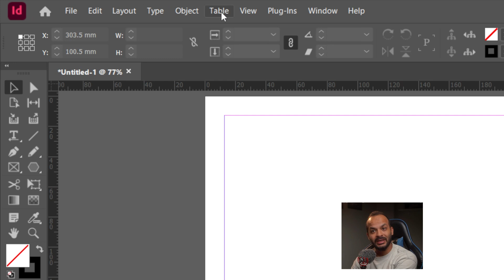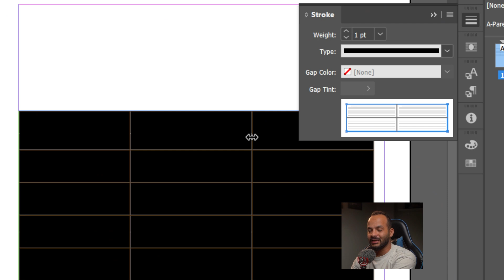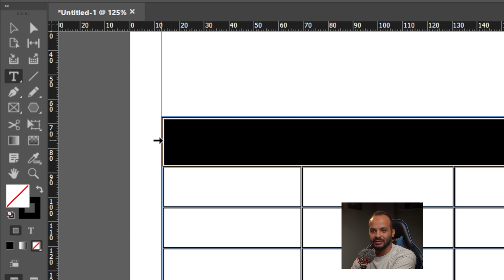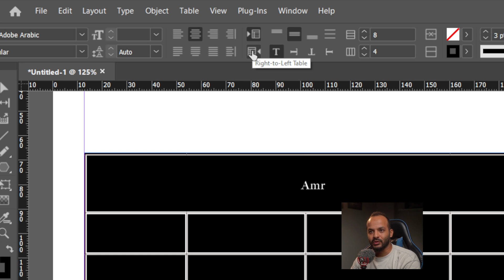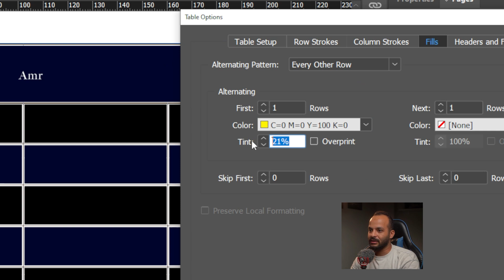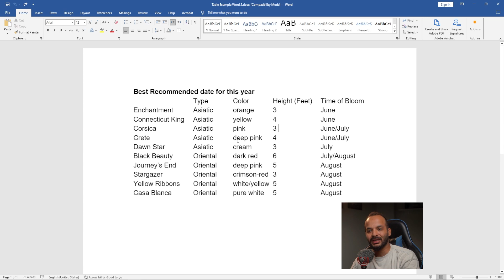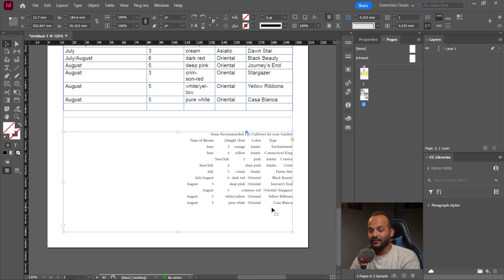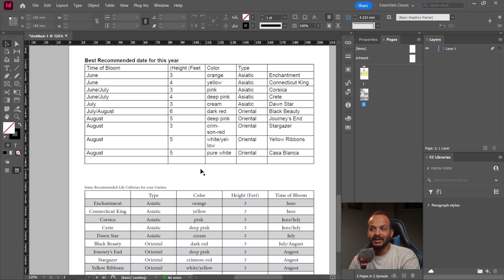16 - انشاء وتعديل الجداول ( ادخال الجداول من الوورد والاكسل ) في الانديزاين - Tables in InDesign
انشاء وتعديل الجداول وكيفية ادخال الجداول وادراجها من ملفات الوورد والاكسيل الى برنامج الانديزاين
Adobe InDesign From Zero To Hero

0:00 المقدمة
0:41 انشاء الجدول
8:23 تظليل الجدول
10:39 ادخال الجداول من ملف الWord الى InDesign
13:04 ادخال الجداول من ملف الExcel الى InDesign
15:22 الخاتمة